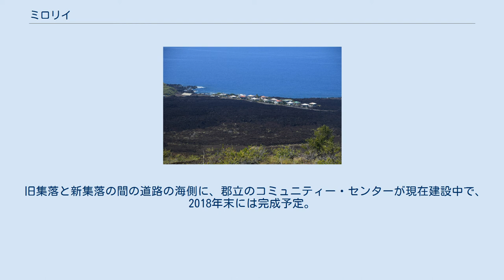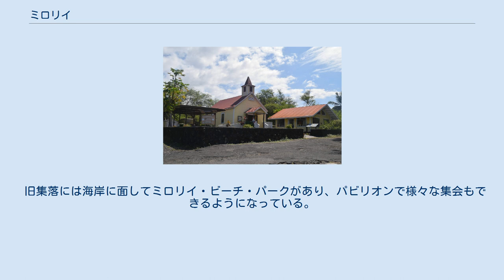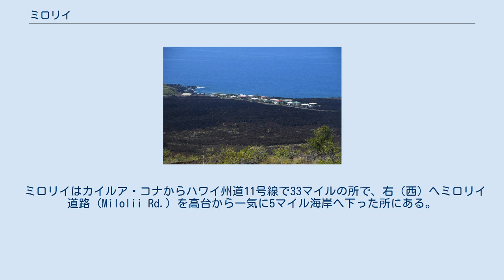ミロリイ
ミロリイにあるハオリ・カ・マナオ教会（Hau'oli Ka Mana'o Church） 地図 ミロリイ（英語: Miloli'i）はアメリカ合衆国ハワイ州ハワイ島南部にある集落で、コナ地域でも最も南にあり、マウナ・ロア山が1926年に爆発した時の溶岩の上にある。
 ミロリイ集落には「ハワイで最後の漁村」などの看板があってハワイ先住民を中心に漁業が盛んであったが 、現在はバケーション・レンタルをする人など様々な人たちが住んでいる。
旧集落は電気が通じてないので太陽光発電などを使っていて、新集落（サブディビジョン）では電気が通じていて、最近はこちらの人口の方が多い。
 旧集落と新集落の間の道路の海側に、郡立のコミュニティー・センターが現在建設中で、2018年末には完成予定。
 旧集落には海岸に面してミロリイ・ビーチ・パークがあり、パビリオンで様々な集会もできるようになっている。
その向かいにはハオリカマナオ教会（Hau'oli Ka Mana'o Church）があり、この建物は1868年2月5日の津波の被害にもかかわらず残り、そのまま建っていて、ミロリイのシンボル的な存在である。
 ミロリイも多少有名になる機会があった。
1962年には、エルビス・プレスリーの映画『ガール!ガール!ガール!』（Girls! Girls! Girls!、1962年）で彼の生家として背景を撮影するのに撮影隊が数週間滞在したが、映画の初めの方で数秒出るだけだった。
ここ出身のハワイ音楽歌手のダイアナ・アキ（Diana Aki）が、1970年代にはレコードを出したり、リゾート地のディナー・ショーで歌ったりした。
 ミロリイはカイルア・コナからハワイ州道11号線で33マイルの所で、右（西）へミロリイ道路（Milolii Rd.）を高台から一気に5マイル海岸へ下った所にある。
海岸近くなると、まず新集落への入り口が右にあり、そのまま真っすぐしばらく行くと旧集落がある。